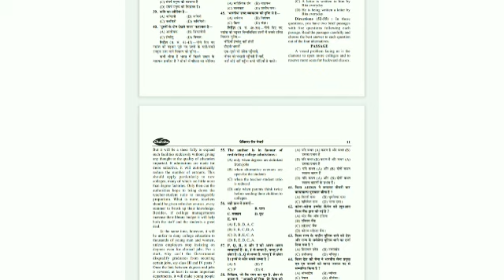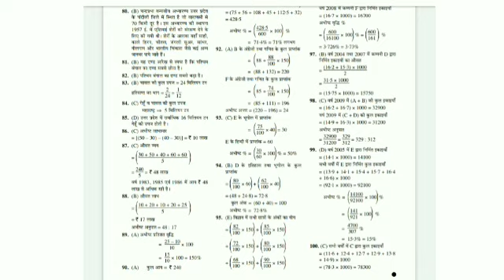UP TGT PGT LATEST NEWS TODAY//TGT PGT LATEST NEWS TODAY//TGT EXAM DATE 2021//TGT PGT EXAM DATE 2021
tgt pgt latest news today/ tgt exam date 2021/up tgt pgt latest news today/pgt exam date 2021/ tgt exam date 2021

UP TGT PGT BHARTI LATEST NEWS| UP TGT PGT BHARTI 2021 LATEST UPDATE | UP TGT PGT BHARTI 2021 NEWS

up tgt pgt eligibility criteria
Up tgt pgt vacancy 2020 latest news today exam
TGT exam , PGT exam , TGT PGT exam date , TGT latest news , PGT latest news , TGT PGT exam date 2021
tgt ka paper kb hoga
pgt ka paper kb hoga
tgt pgt latest updated